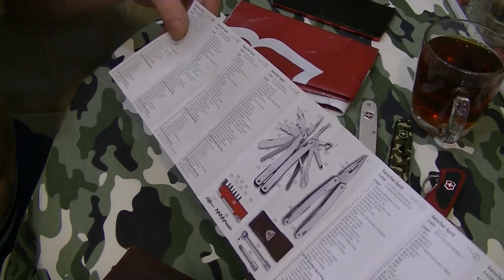Victorinox SwissTool Spirit Мультитулов Мультитул Мультитульевич